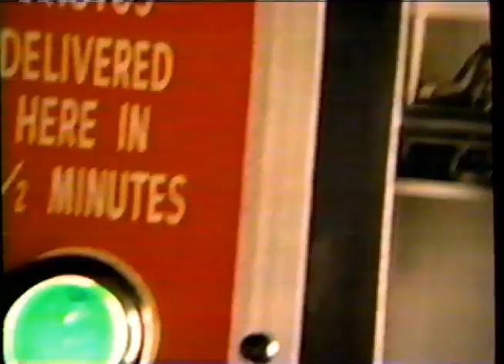DR PEPPER "YOU'RE PART OF ME" ad, 1994